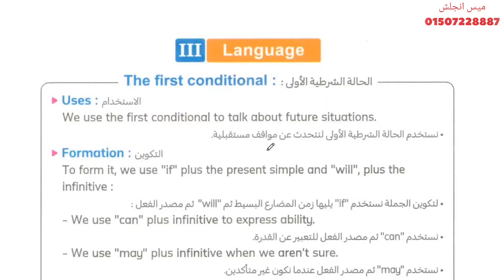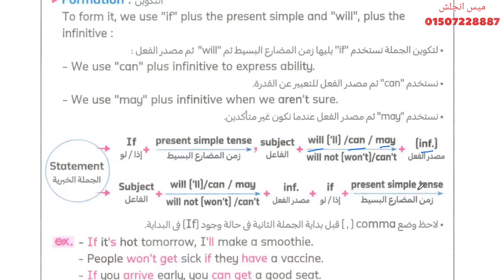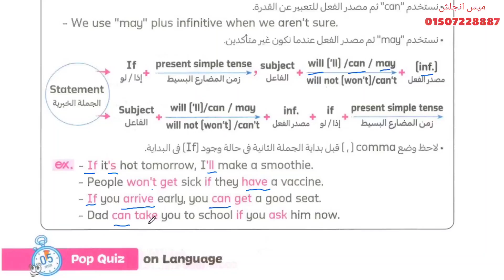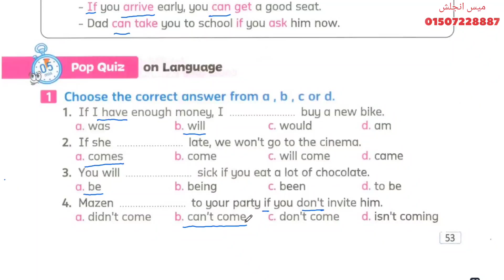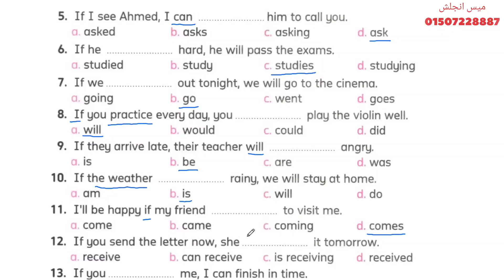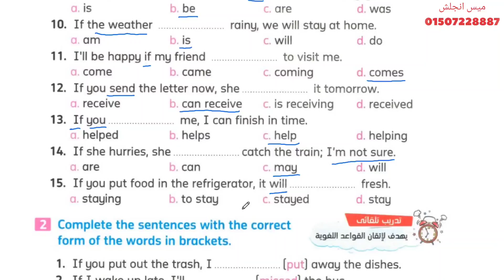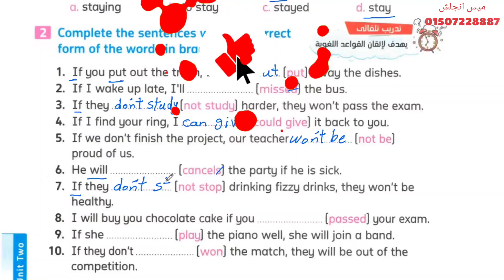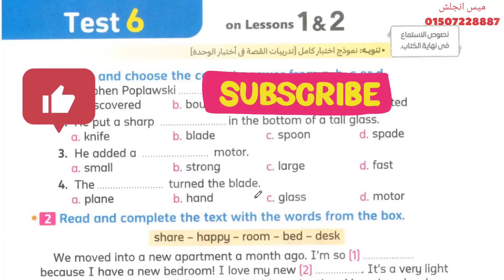شرح قواعد ✓ الدرس 1&2 ✓ كتاب المعاصر ✓ الوحدة الثانية✓ ساتة ابتدائي ✓ كونكت بلس ✓ الترم الاول 2025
شرح و حل كتاب المعاصر انجليزي كونكت بلس. connect plus
ان شاء الله في الفيديو شرح للصف السادس الابتدائي الترم الثاني 2025 الوحدة الأول.
حل كتاب المعاصر انجليزي الصف السادس الترم الاول 2025 حل تدريبات كتاب المعاصر انجليزي للصف السادس الابتدائي الترم الاول 2025 حل كتاب المعاصر انجليزي سادسة ابتدائي الترم التانى حل كتاب المعاصر سادسة ابتدئي ترم أول انجليزي سادسة الترم الثاني 2025.

حل كتاب المعاصر انجليزي للصف السادس الترم الاول 2025
انجليزي الصف السادس ابتدائي
انجليزى الصف السادس الابتدائى الترم الثانى 2025
انجليزي الصف السادس الابتدائي الترم الاول
الصف السادس الابتدائي انجليزي 2025

لينكات كل جروباتي علي التليجرام
تالتة إبتدائي
رابعة إبتدائي
خامسة إبتدائي
ساتة إبتدائي
انجليزى سادسة ابتدائى ترم اول 2025
حل كتاب المعاصر سادسة ابتدئي ترم اول
كتاب المعاصر للصف السادس الابتدائي
انجليزي انجليزي سادسة الترم الاول
حل كتاب المعاصر انجليزي للصف السادس الابتدائي الترم الاول
حل تدريبات كتاب المعاصر انجليزي للصف السادس الابتدائي
كتاب المعاصر للصف السادس الابتدائي انجليزي
لغة انجليزية للصف السادس الابتدائى الترم الاول
حل كتاب المعاصر انجليزى للصف السادس الابتدائى الترم الثاني2025
انجليزي سادسة الترم الاول
الصف السادس انجليزي الترم الاول الوحدة الاولى.unit 1 يونت 1.
connect plus كونكت بلس
مس أنجلش.